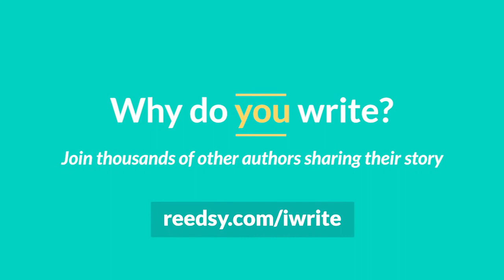John Parsons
Why do you write?